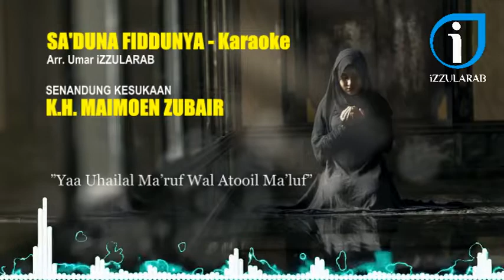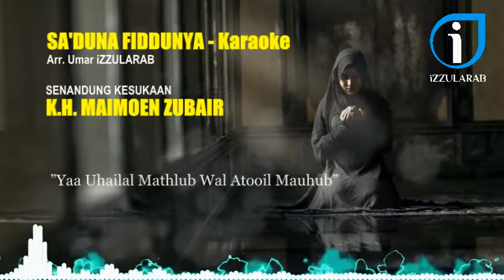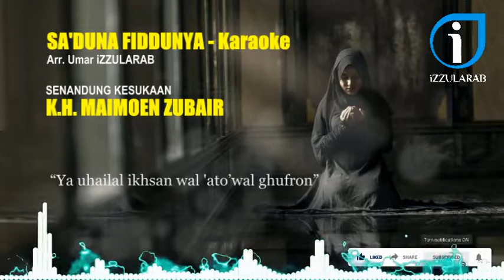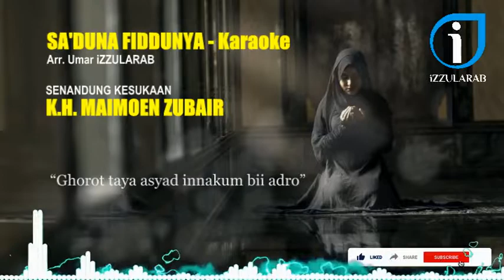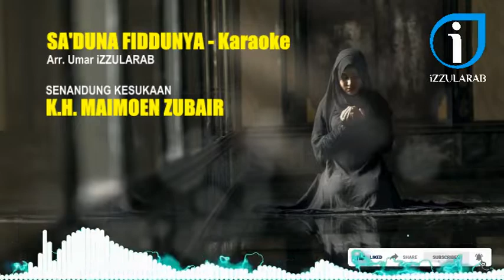SA'DUNA FIDDUNYA - KARAOKE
Dengan diluncurkannya SA'DUNA FIDDUNYA - KARAOKE kami berharap bisa memaksimalkan para pecinta sholawat untuk mengcover lagu ini. Qosidah ini merupakan salah satu qasidah yang termasuk istigasah atau memohonan pertolonagan Allah dengan sebagai perantaranya Sayidah Khadijah yang merupakan istri Nabi Muhammad SAW dan putrinya Sayidah Fatimah ra.

Qasidah merupakan qosidah yang sangat disukai oleh salah satu Ulama Indonesia yaitu Syekh Maimoen Zubair Sarang.

Mungkin ada beberapa di antara kita yang belum tau, apa sih alasan Mbah Moen menyukai qasidah tersebut ?

 Alasan Mbah Moen menyukai qasidah ini karena sangatlah indah makna yang terkandung dalam qasidah tersebut.

Sehingga siapapun yang mendengarkan qosidah ini hatinya akan terasa adem, tenang, dan tenteram, jadi tidaklah heran jika seorang ulama besar seperti Mbah Moen saja sangat menyukai Qosidah ini.

Mixing & Mastering : Umar iZZULARAB